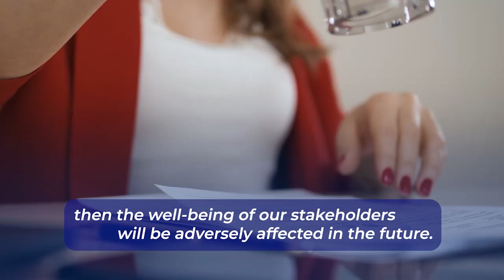Systemic Risks in the Contingent Market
Systemic Risks in the Contingent Market - Financial Stability Coordinating Council